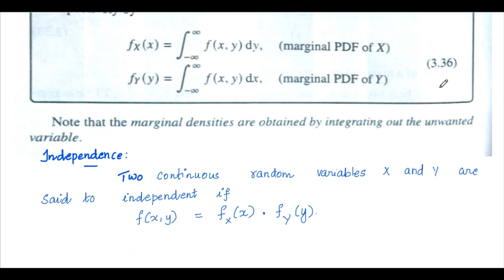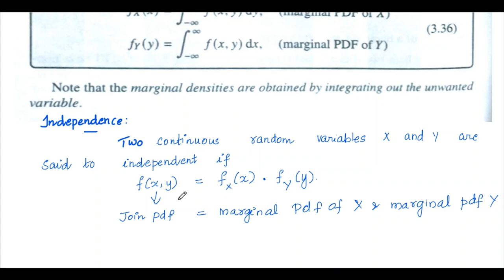#49 CST294 Marginal Distributions Continuous Random Variable KTU #2019 scheme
Marginal Distributions
Continuous Two dimensional Random Variable